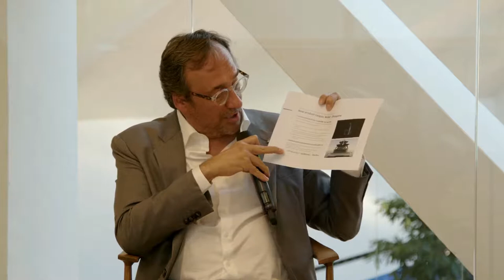Sustainability Talks - "Nautical Sustainability: An Open Shipyard"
“Nautical Sustainability: An Open Shipyard” Live online Talk!

A dialogue with Massimo Perotti, CEO at Sanlorenzo, Patricia Urquiola, Architect and Designer and Walter Mariotti, Editorial Director at Domus.